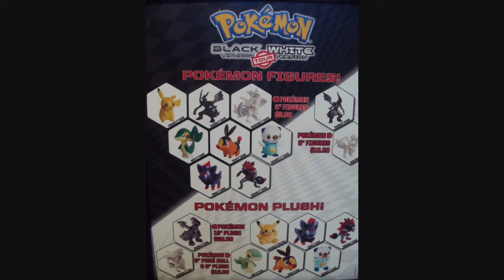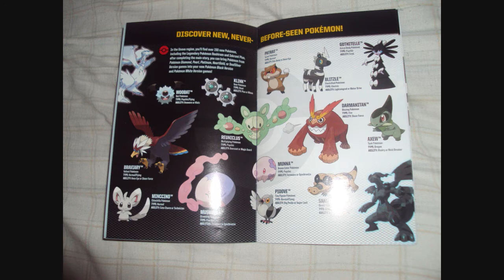Pokemon Black & White Version Tour San Jose, CA February 12 & 13